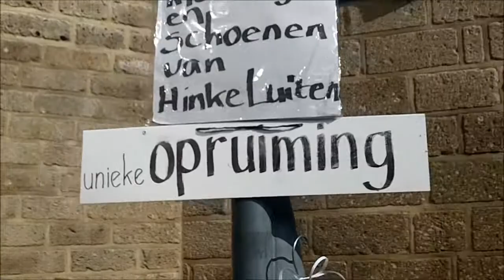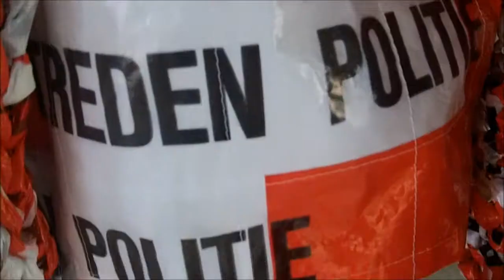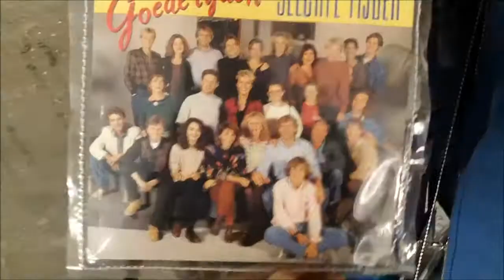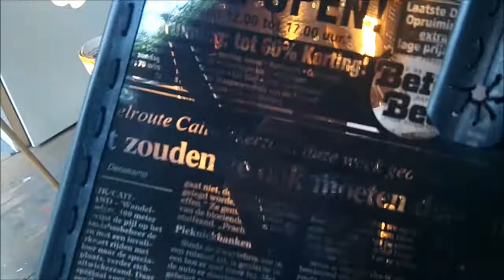LADY GAGA CREATIONS FOR SALE 2 - NMQ radio